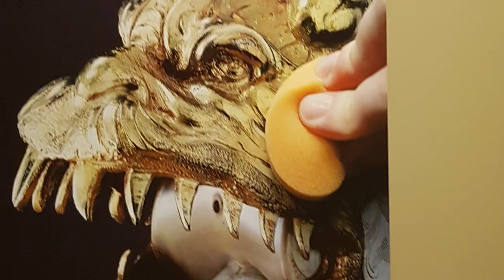Carsten Höller Museo Tamayo junio 2019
Cainal@s, LaBitácoraDelDon presenta la exposición Sunday. Carsten Höller en el Museo Tamayo de Chapultepec, CDMX. Dejo mi opinión y la de una experta en arte en el video. Por cierto, la exposición termina esta semana!!!